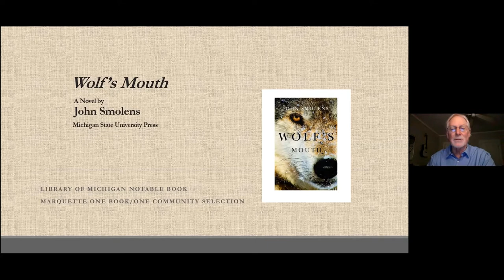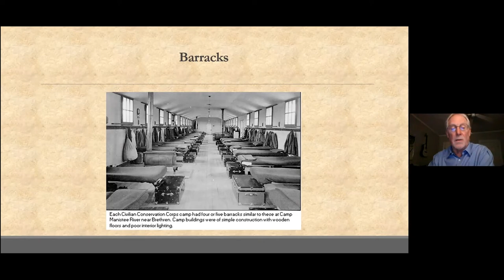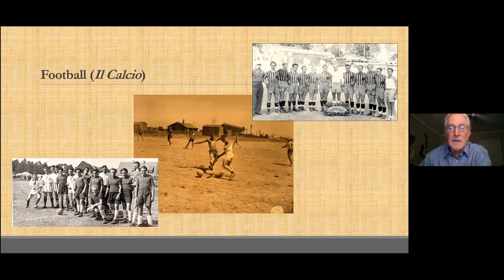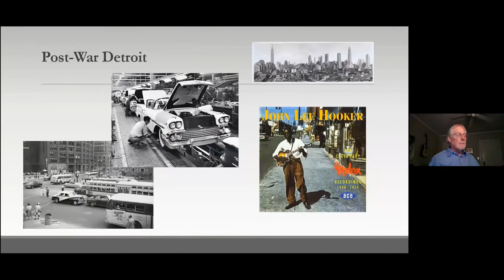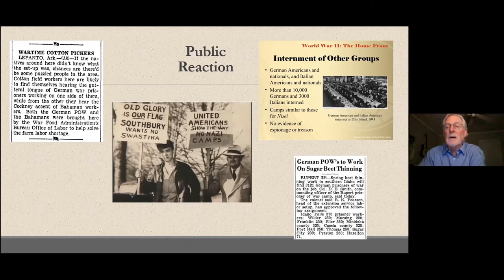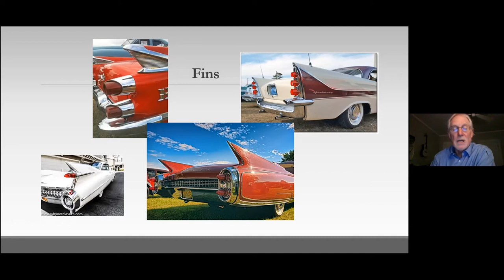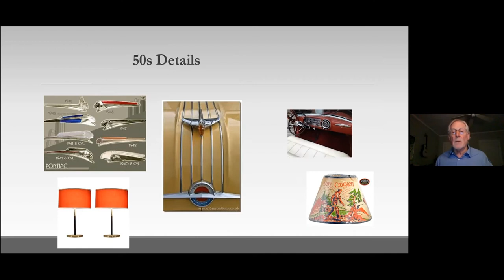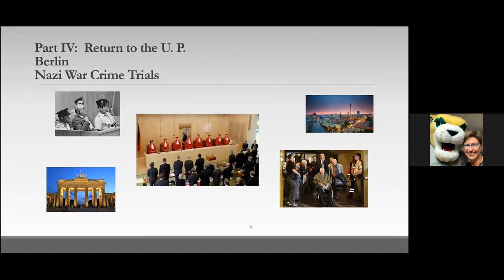POW and Conscientious Objectors Camps in the U.P. - Sonderegger Symposium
“POW Camps in the U.P.”
John Smolens, Professor of English, Northern Michigan University - Bio

“World War II Conscientious Objectors: Germfask, Michigan the Alcatraz Camp”

Jane Kopecky, Independent Scholar
Northern Michigan University, Sonderegger Symposium, November 6, 2020
To watch other presentations from the Symposium go to this